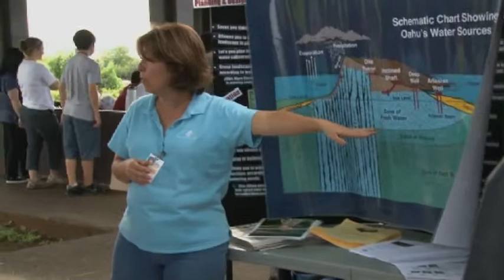Pearl Harbor Historic Trail Cleanup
Mayor Caldwell and Councilmember Breene Harimoto join students from Aiea Intermediate School in cleaning up the bike trail near the Neal Blaisdell Park in Aiea.